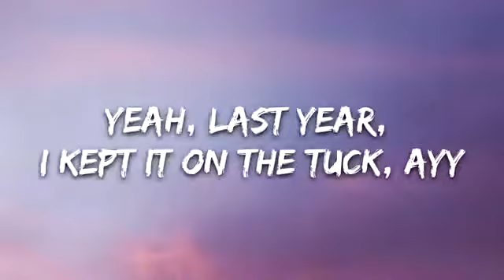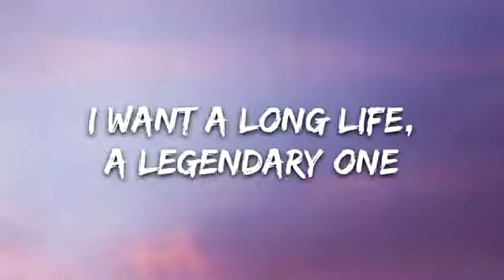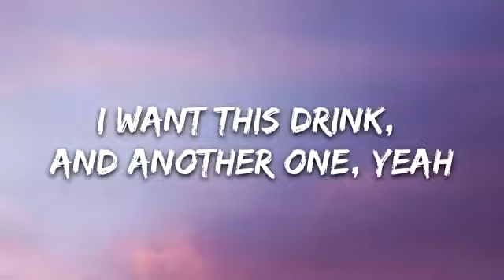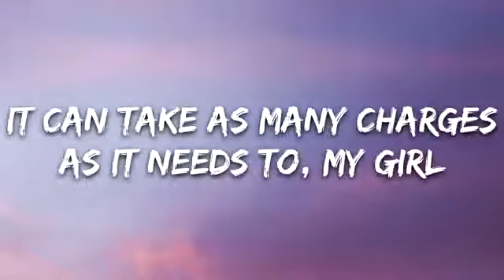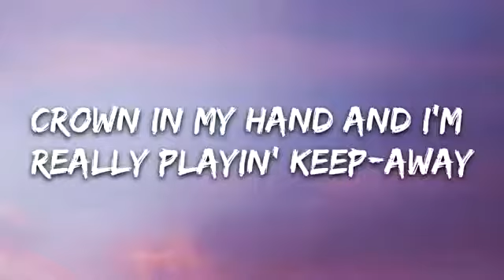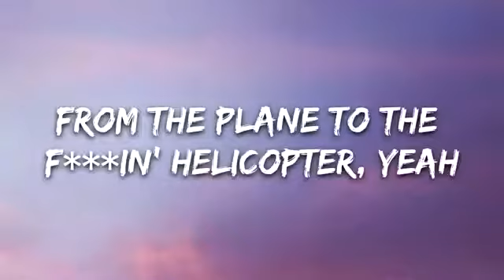DJ Khaled - Popstar (Lyrics) ft. Drake